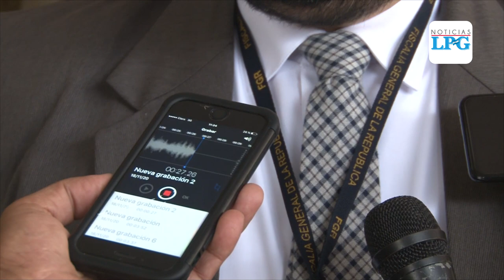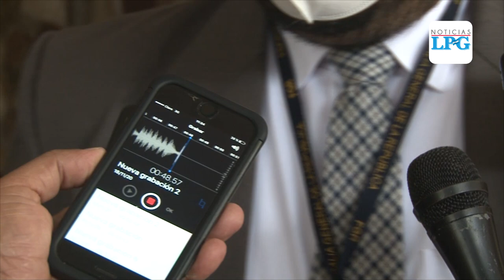Periodista Ciro Granados será procesado en libertad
El periodista Ciro Granados aseguro que es inocente y que no cometió ninguna falta grave por el cual las autoridades le acusan.

¡Visítenos!